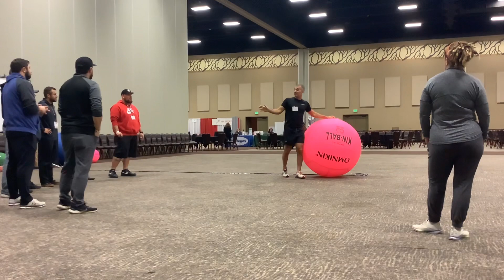Omnikin Blob tag